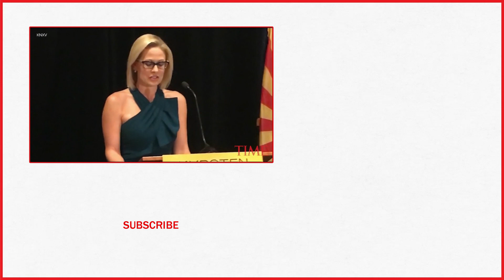Democrat Kyrsten Sinema Wins Arizona Senate Seat After A Close Race | TIME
Democrat Kyrsten Sinema won Arizona’s open U.S. Senate seat Monday in a race that was among the most closely watched in the nation, beating Republican Rep. Martha McSally in the battle to replace GOP Sen. Jeff Flake.